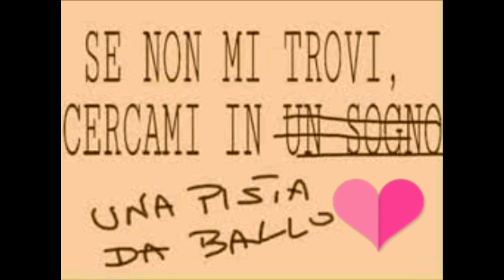ballo di gruppo Alma Corazon Y Vida coreo Francien Sittrop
Eseguito da Maria Stella e il suo gruppo di ballando in amicizia